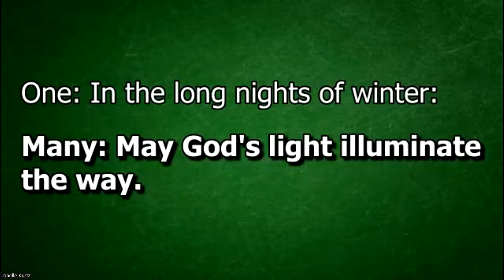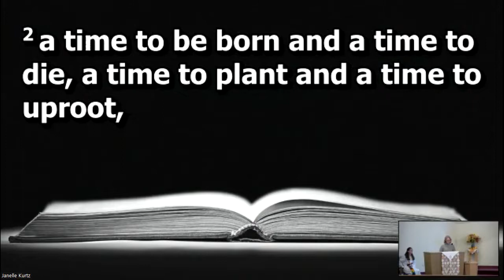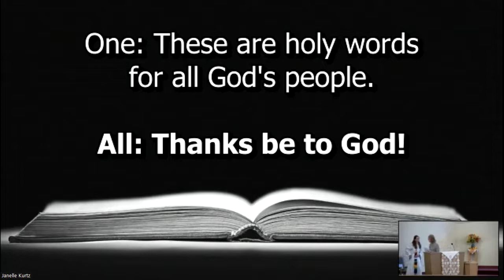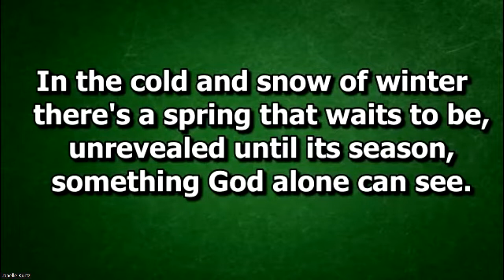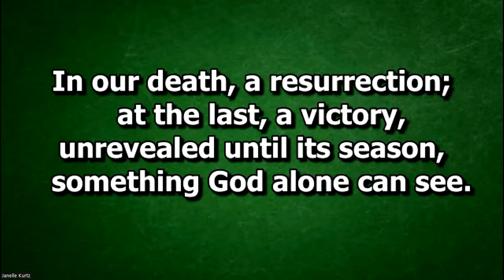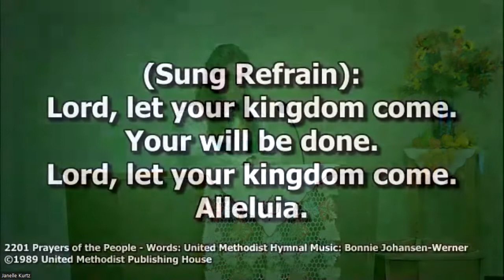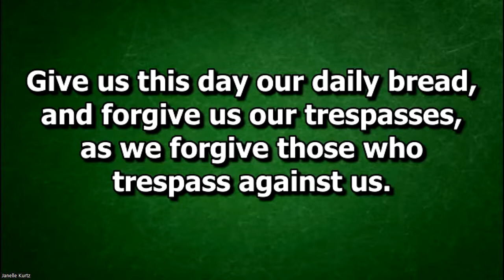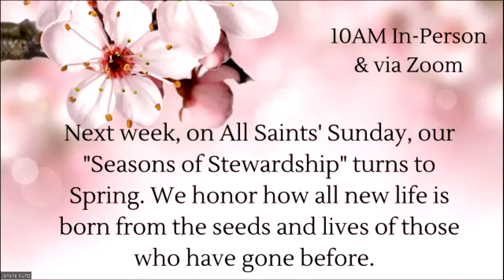October 30, 2022 Worship: To Everything A Season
Today we begin our "Seasons of Stewardship" Series. We spend time with the wisdom of Ecclesiastes 3 which reminds us that everything has a season and a purpose. We are called to give differently depending on the seasons of our own lives, too.